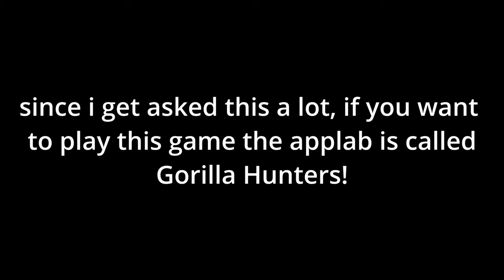Day 5: STICK JUSTICE!! | Gorilla Taggers (Meta Quest 3)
Who made my pfp -  @RUSHHvr
cred to: @TTTPig  for the ideas!
Sidequest settings!
 - Default Texture size - 3072
 - Refresh Rate - 60hz
 - Set FFR - off
 - Video Capture Size - 1600 x 1600
 - Video Capture FPS - 60
 - Video Capture Bitrate - 20mbps
 - Full Rate Capture - on